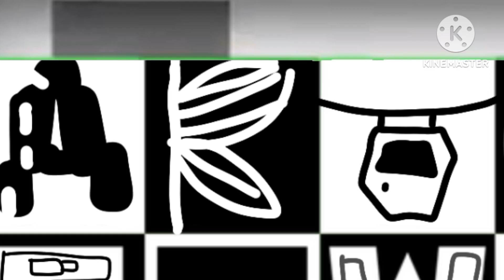Cartoon Network Letter 1st R Is For Palm Trees